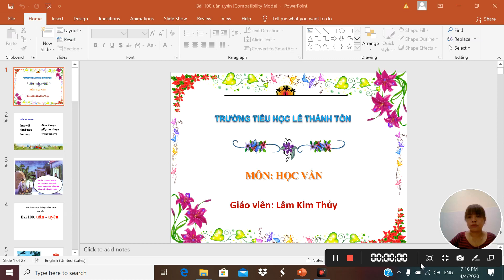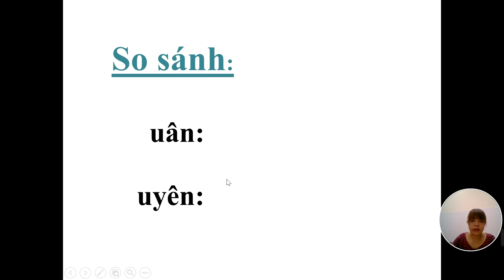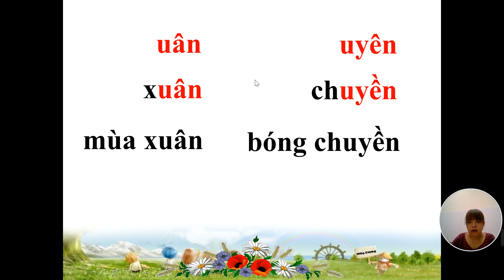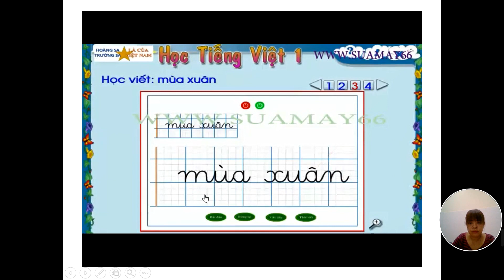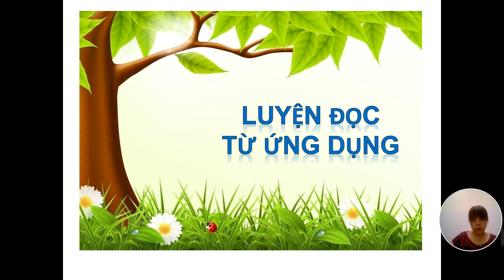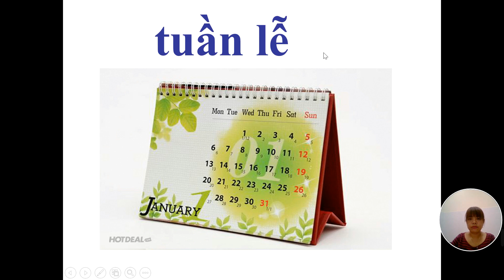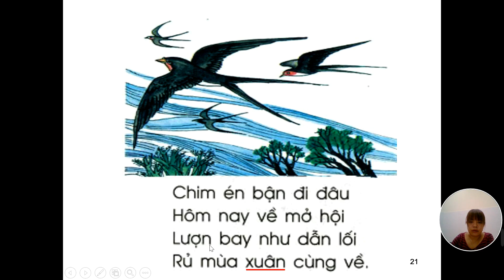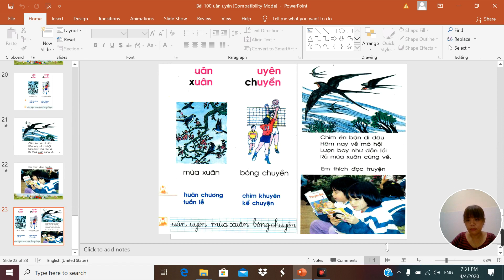Học vần lớp 1 - Tuần 24. Bài dạy: Uân - Uyên